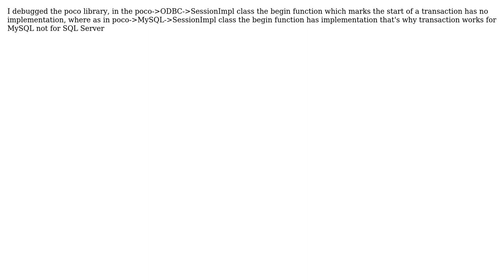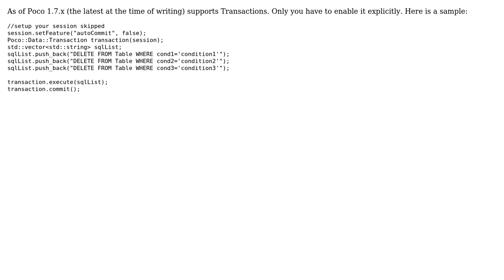Does Poco c++ libraries support sql server transactions (2 Solutions!!)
Does Poco c++ libraries support sql server transactions

With thanks & praise to God, and with thanks to the many people who have made this project possible! | Content (except music & images) licensed under CC BY-SA | Music | Images & others | With thanks to user Stefano Mtangoo user Charzhard and the Stack Exchange Network Trademarks are property of their respective owners. You are responsible for your own actions.